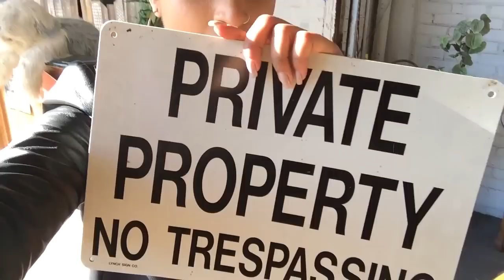The Time I Went To Urgent Care (Day 154)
Markham, ON L3R 6E0
Canada